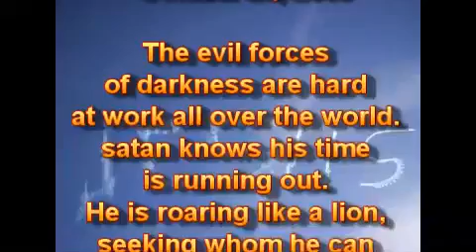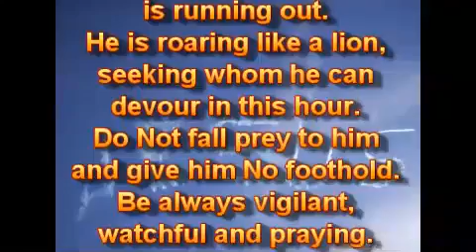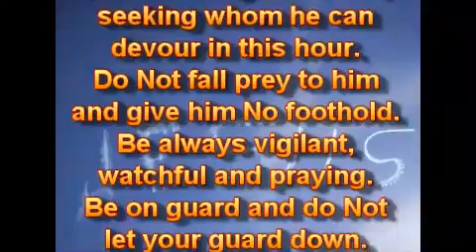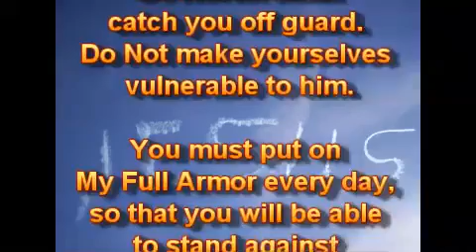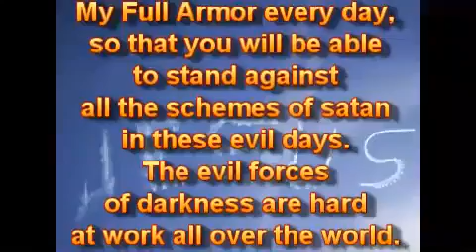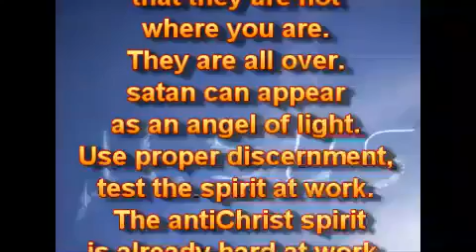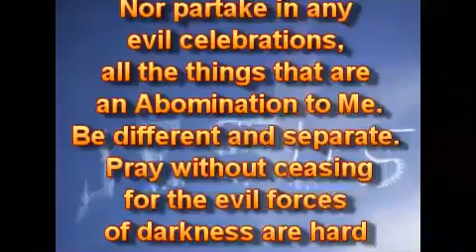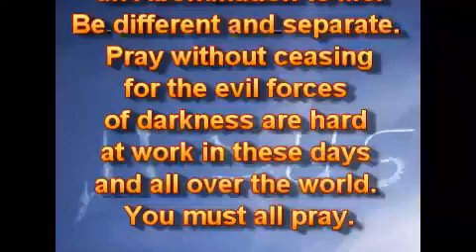Злые силы тьмы.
26.10.19.
Злые силы тьмы трудятся по всему миру. сатана знает, что его время истекает. Он рыкает, как лев, ища того, кого он может пожрать в этот час. Не становитесь жертвой его и Не дайте ему точки опоры. Будьте всегда бдительными, внимательными и молитесь. Будьте начеку и Не снижайте бдительности. Не делайте себя уязвимыми для него.

Вы должны облекаться в Моё Всеоружие каждый день, чтобы вы смогли противостать всем козням сатаны в эти злые дни. Злые силы тьмы трудятся по всему миру. Не обманывайтесь. Не думайте, что они - не там, где вы. Они - повсюду. сатана может являться, как ангел света. Используйте правильное распознавание, испытывайте духа за работой. Дух антиХриста уже усердно трудится по всему миру. Не одобряйте И Не участвуйте ни в каких злых празднованиях, во всём том, что является Мерзостью для Меня. Будьте другими и отделёнными. Молитесь непрестанно, потому что злые силы тьмы трудятся в эти дни и по всему миру. Вы все должны молиться.